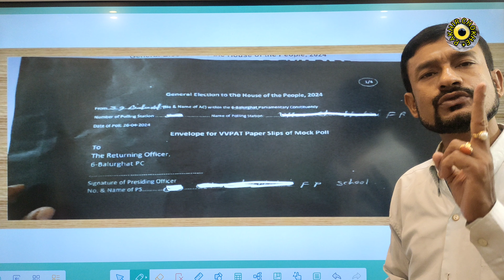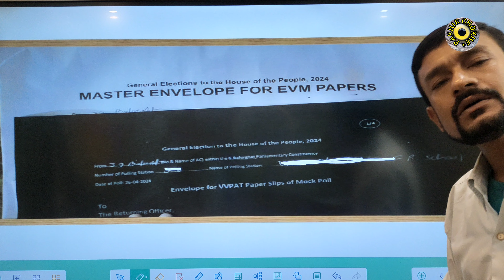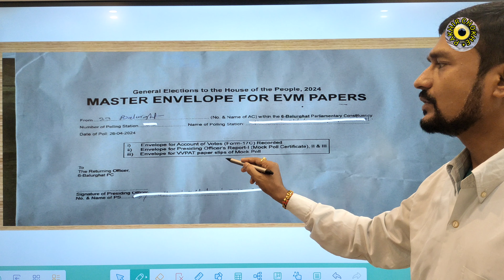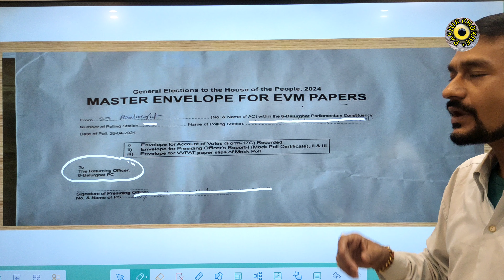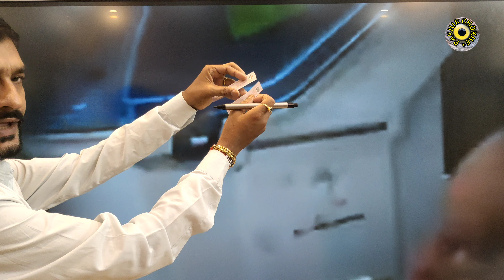দ্বিতীয় পর্যায় ভোটের কালো খাম কেমন ছিল। কালো খাম কিভাবে সিল করবো। কটি কালো খাম করবো।